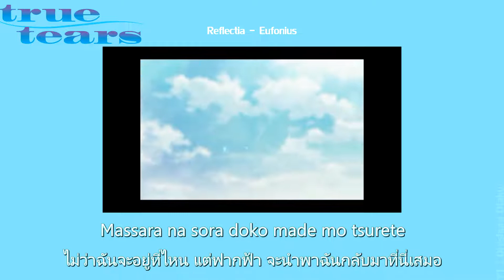True tears Opening Full [ Reflectia - Eufonius] [แปลไทย, Romaji] น้ำตาที่แท้จริง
แปลเพื่อความบันเทิง
I am not the owner of the music, I only share them for everyone to enjoy
May not translate well 100% any errors. Comments are welcome

◆Theme Song: Reflectia
◆Artist: Eufonius
◆Anime Title: True tears (น้ำตาที่แท้จริง)

ประเภท  Drama (ดราม่า)Love Polygon (รักสามเศร้า)Romance (โรแมนติก)School (โรงเรียน)

True Tears เป็นเรื่องราวรักวุ่นๆ ของนักเรียนมัธยมปลาย ที่น้ำเน่าสิ้นดี แต่ก็ดูสนุกเหลือเกิน และบางฉากบางตอนอาจจะทำให้น้ำตาไหลได้ง่ายๆชินิชิโร่ เป็นเพื่อนกับ ฮิโรมิ มาตั้งแต่เด็กๆ แต่หลังจากที่พ่อแม่ของฮิโรมิเสียชีวิต เธอก็ย้ายเข้ามาอยู่ในความดูแลของครองครัวชินิชิโร่ โดยมีความลับบางประการที่ซ่อนอยู่ในความสัมพันธ์ของเ ธอกับครอบครัวของชินิชิ โร่ เมื่อครั้งยังเด็ก ทั้งคู่สนิทกันมาก และอาจจะเรียกได้ว่าเป็นรักแรกของคนทั้งคู่ แต่หลังจากที่ฮิโรมิย้ายเข้ามาอยู่ที่บ้านของชินิชิโ ร่ ความสัมพันธ์ของทั้งคู่เป็นไปในแบบกลืนไม่เข้าคายไม่ ออก แถมแม่ของชินิชิโร่ ก็ดูจะออกอาการไม่ชอบขี้หน้าของฮิโรมิ อย่างชัดเจน ชินิชิโร่ มีพรสวรรค์ทางด้านการวาดรูป และเขาก็มักจะมาจินตนาการเรื่องราวของผู้หญิงคนหนึ่ง อยู่เสมอ ผู้หญิงที่มีแต่น้ำตาและความทุกข์ระทม ผู้หญิงที่เขาอยากจะยื่นมือเข้าไปปาดน้ำตาให้กับเธอ แต่เขาก็ไม่สามารถทำได้ ผู้หญิงที่ชื่อ ฮิโรมิ แล้ววันหนึ่งเรื่องราวในภาพวาดและสไตล์การวาดของเขาก ็เปลี่ยน เมื่อเขาได้พบกับโนเอะ เด็กหญิงนิสัยประหลาด ที่ชอบปืนต้นไม้ไปเก็บลูกไม้มาเลี้ยงไก่ของโรงเรียน แต่ปืนทีไรก็ลงไม่ได้สักที ชินิชิโร่เข้าไปเกี่ยวข้องกับเธอโดยบังเอิญ แต่เมื่อเจ้าไก่ที่โนเอะเลี้ยงไว้ ถูกตัวอะไรสักอย่างจับไปกิน โนเอะก็เลยทึกทักเอา ชินิชิโร่เป็นไก่ของเธอเสียเลย เรื่องราวหลังจากนั้น ก็จะเป็นเรื่องของการค้นหาหัวใจ การเลือกระหว่าง”คนที่ใช่” หรือ “คนที่ชอบ” รวมถึงการก้าวพ้นวัยและตัดสินใจเลือกทางเดินชีวิตให้ กับตัวเอง